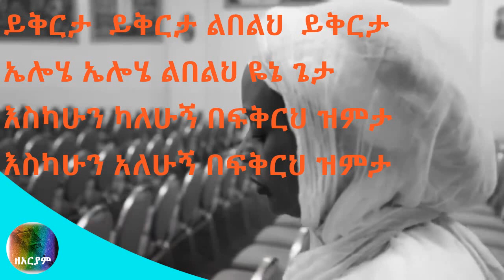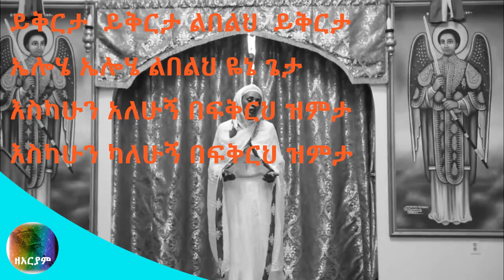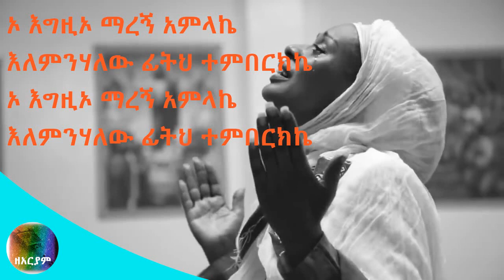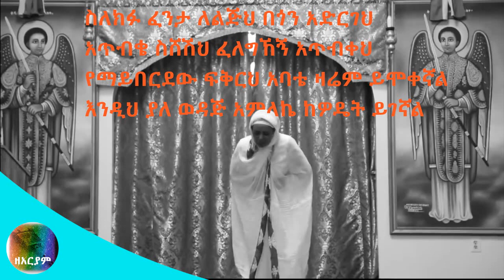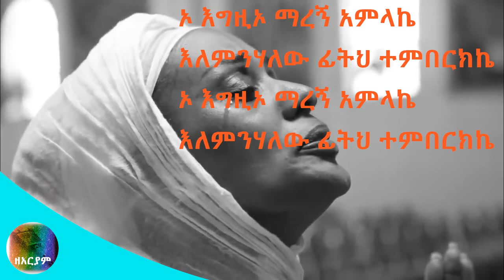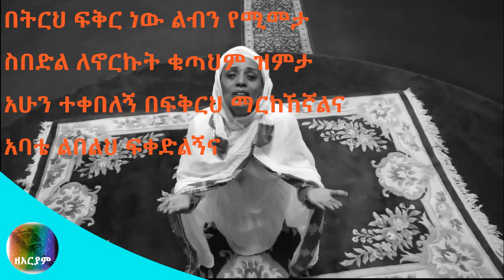Ethiopian Orthodox Mezmur "በዛወርቅ አስፋው" Bezawork Asfaw የንስሀ መዝሙር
ሃሌ ሉያ። እግዚአብሔርን በመቅደሱ አመስግኑት፤ በኃይሉ ጠፈር አመስግኑት። በችሎቱ አመስግኑት፤ በታላቅነቱ ብዛት አመስግኑት። በመለከት ድምፅ አመስግኑት፤ በበገናና በመሰንቆ አመስግኑት። በከበሮና በዘፈን አመስግኑት፤ በአውታርና በእምቢልታ አመስግኑት። ድምፁ መልካም በሆነ ጸናጽል አመስግኑት፤ እልልታ ባለው ጸናጽል አመስግኑት። እስትንፋስ ያለው ሁሉ እግዚአብሔርን ያመስግን። ሃሌ ሉያ።

Mezmur (መዝሙር)(መዝሙሮች): means Spiritual songs, may be described as the songs which are spontaneous and are inspired by the Holy Spirit itself. They are also referred to as a type of Psalm. In the Book of Psalms the poems are titled under “song” or “hymn.” Praise songs or worship songs are those songs where music is the main feature of the song and is accompanied by many different instruments. These songs may be influenced by different cultures and music also. Amazing Ethiopian Orthodox songs ምርጥ መዝሙሮች orthodox mezmur new collection mariam mezmuroch 2020 new orthodox songs arsema tube.

Zearyam, ዘአርያም, Ethiopian orthodox mezmur, ye maryam mezmur, mahtot tube, zemari tewodros yosef.

ዝማሬ መላእክት ያሰማልን ሳይሉ እንዳያልፉ።